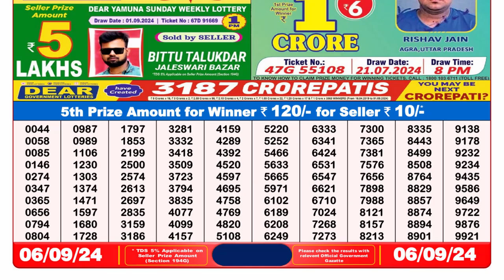Nagaland Lottery 8pm 06.09.24 || डिअर लॉटरी रिजल्ट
lottery sambad
8pm lottery  sambad